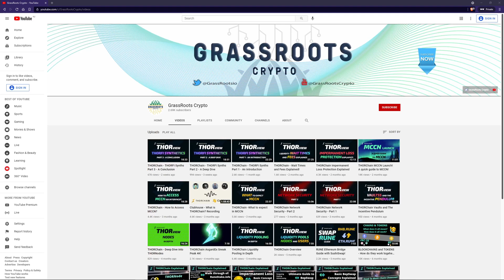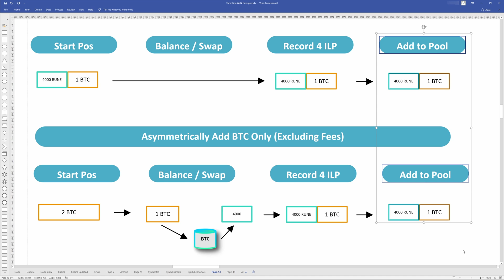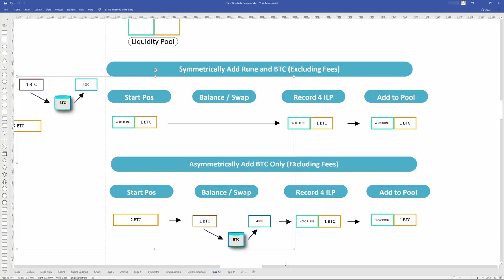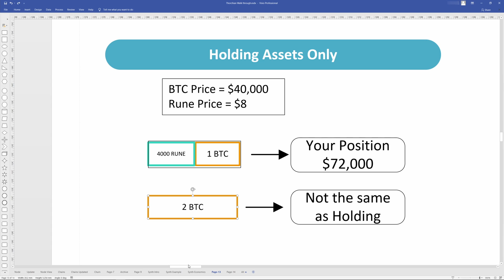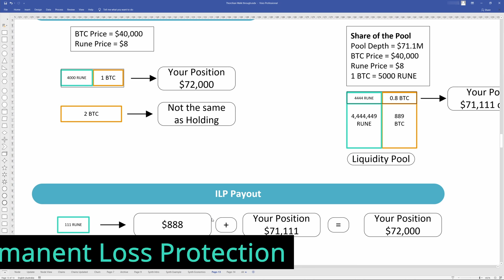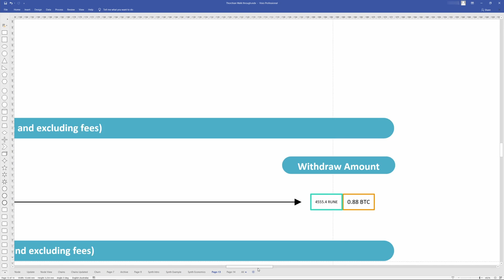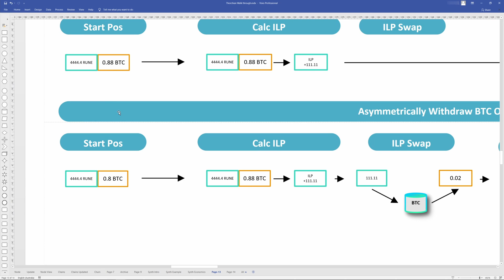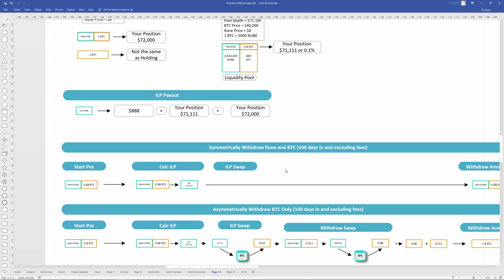THORChain - A Liquidity Pooling Example - High Level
This video uses a specific liquidity pool example to demonstrate Asymmetrical vs Symmetrical Deposits Impermanent Loss and Impermanent Loss Protection and withdrawing Asymmetrically vs Symmetrically. While the numbers are close and a good guide to understand the concept, they are not 100% accurate, actual numbers would be different. This video is aimed a newer, less technical viewers wanted to understand the concepts and not designed to overly complex.

To generate exact numbers is very complex and would be confusing to newer views trying to get the basic concepts.
See links below to find out more detailed information.

Thanks to Juggernaut for the introduction video!

Key takeaways
1. Asymmetrically and Symmetrically additions end up the same in the pool and are recorded the same with respect to ILP start position.
2. As a liquidity Provider, you have both asset exposure regardless how you enter the pool.
3. If you enter 2 BTC, Impermanent Loss Protection will not mean you are guaranteed to get 2 BTC as you exposed to both assets and the risk of Impermanent Loss.

Timeline
0:00 Introduction
1:07 Set up the example
1:45 Adding Symmetrically
2:04 Adding Asymmetrically
03:14 Position after adding
4:05 Adding Impermanent Loss
4:33 Holding vs LPing
5:31 Pool Ratio Change
6:53 Impermanent Loss Protection
8:14 Withdraw Symmetrically
8:40 Note about the video and the numbers
9:49 Withdraw Asymmetrically
10:38 Asymmetrical Recap
10:53 Summary

- Cal new units from ILP Payout
- Adding updated units. Note, this would also increase the overall pool depth.